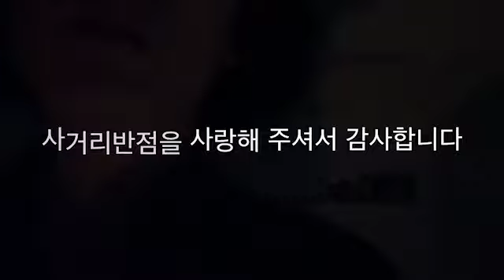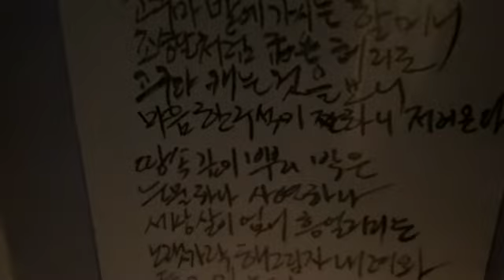채널 A 아이콘택트 김경만 셰프와 김을현 시인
인간극장 이후... 눈맞춤이 주는 오분의 기적... 채널 A 아이콘택트 김경만 셰프와 김을현 시인의 결정은??